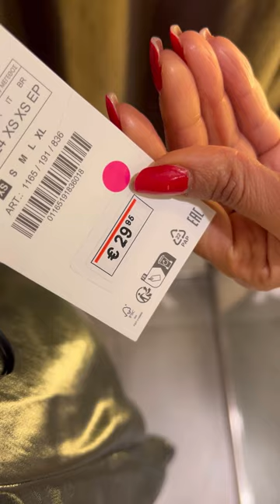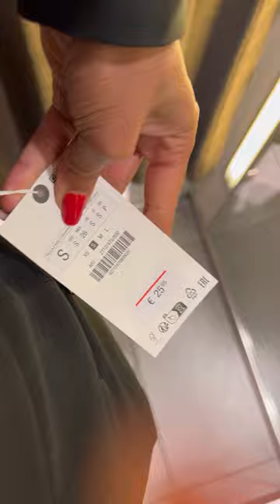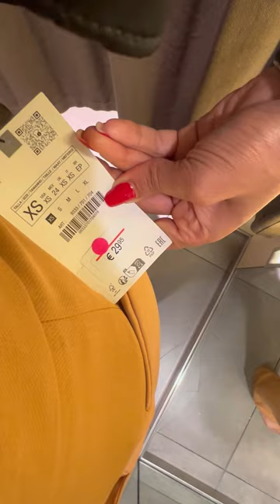Black Friday oggi a Zara saldiiii